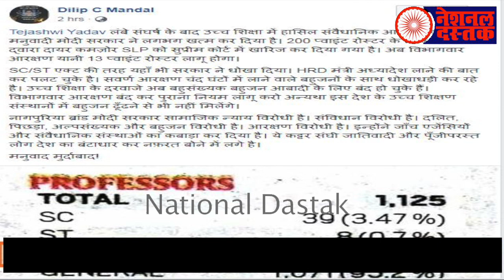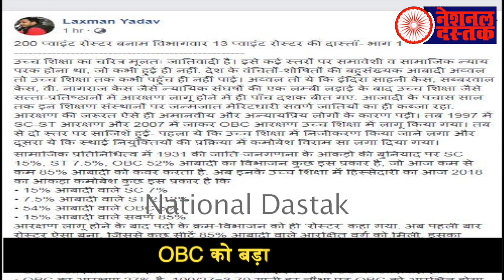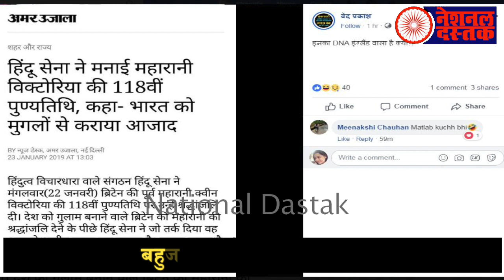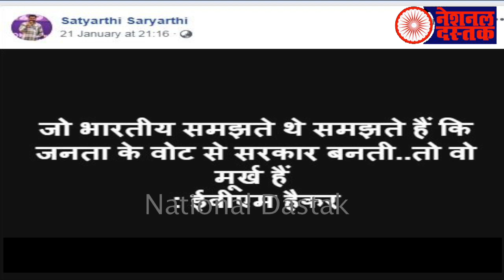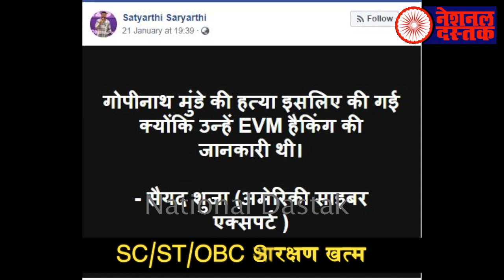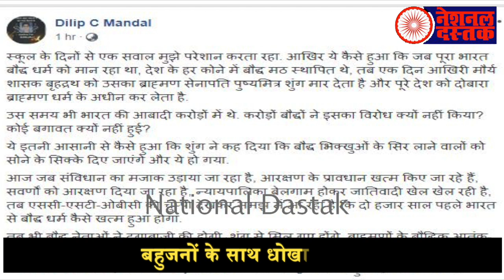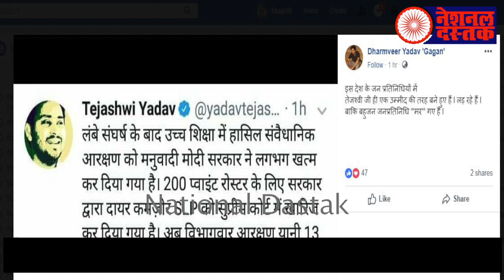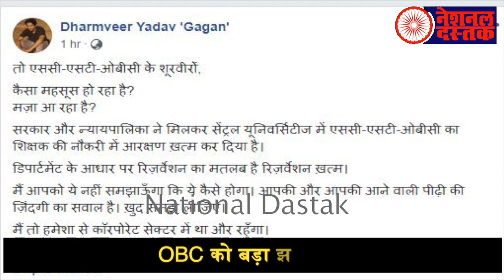SC/ST/OBC आरक्षण खत्म होने पर सोशल मीडिया का रिएक्शन/SOCIAL MEDIA REACTION ON SC/ST/OBC